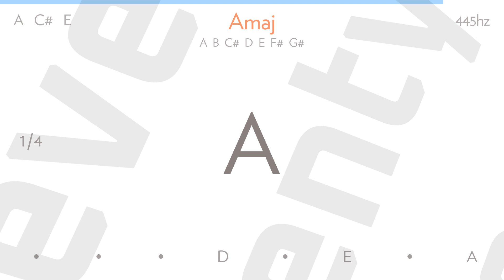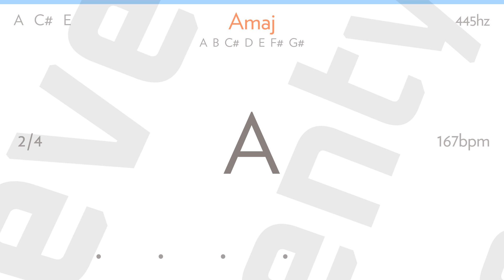church on sunday by GREEN DAY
Church On Sunday
Green Day

Hey

Today is the first day of the rest of our lives
Tomorrow is too late to pretend everything's alright, now
I'm not getting any younger as long as you don't get any older
I'm not gonna see that yesterday never was

Bloodshot deadbeat and lack of sleep
Making your mascara bleed
Tears down your face
Leaving traces of my mistakes

If I promise go to church on Sunday
Will you go with me on Friday night?
If you live with me, I'll die for you and this compromise

I hereby solemnly swear to tell the whole truth
And nothing but the truth is what I'll ever hear from you, now
Trust is a dirty word that comes from such a liar
But respect is something I will earn if you have faith

If you live with me, I'll die for you and this compromise (let's go!)

And this compromise
Let's have compromise

Songwriters: Billie Joe Armstrong, Tre Cool, Mike Dirnt. For non-commercial use only.